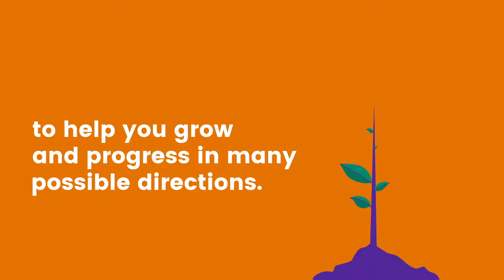Proud to Care - Animation 3